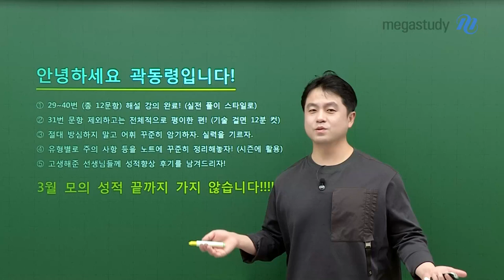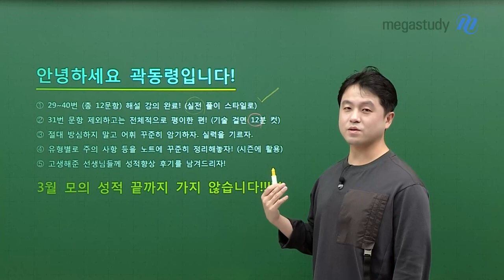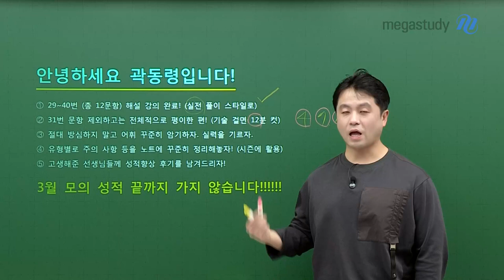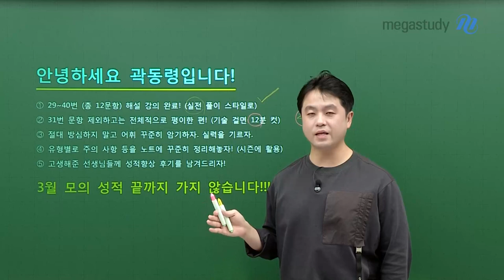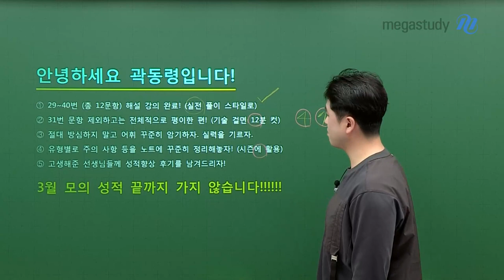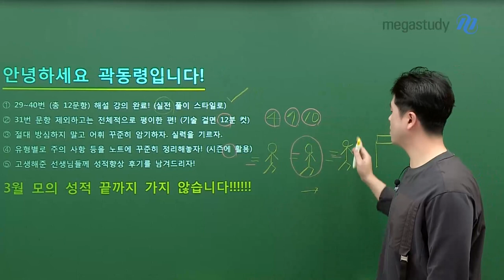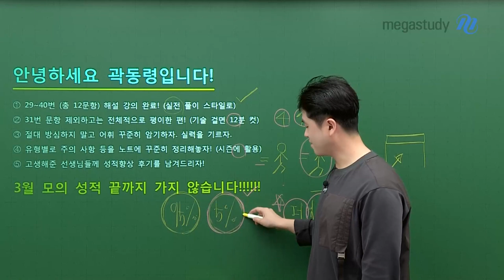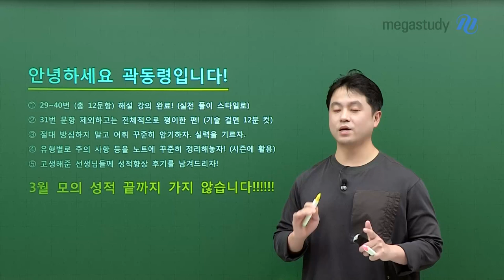[메가스터디] 영어 곽동령쌤 - [3월 학평 영어 총평] 방심 말자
곽동령 선생님의 3월 학력평가 총평

3월 학력평가 총평부터 앞으로의 공부 방향까지,
곽동령 선생님이 알려 드립니다!

방심 말자!
3월 학평 기준으로 공부 방향성을 결정하면 안 된다!

 🔹 절대 방심하지 말고, 어휘와 독해는 하루 30분~1시간씩은 꾸준히!
 🔹모의고사 유형별 주의 사항을 노트에 정리하여 피드백!

자세한 3월 학평 총평은 영상으로 확인하세요 !